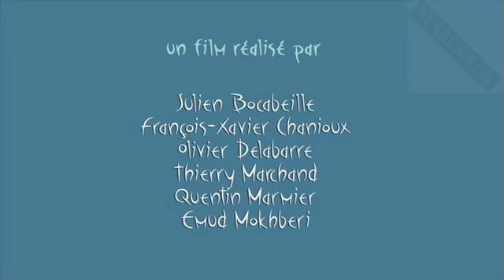Oktapodi - Oscar 2009 Animated Short Film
Oktapodi (2007) - Oscar 2009 Animated Short Film